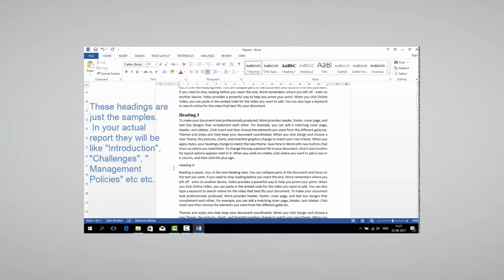Areesh Fatima Youngest Microsoft Certified Professional Of Pakistan And World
In this video, I am going to tell you about areesh Fatima who is the youngest Microsoft certified from Pakistan after breaking the world record of Arfa Karim and huzair awan